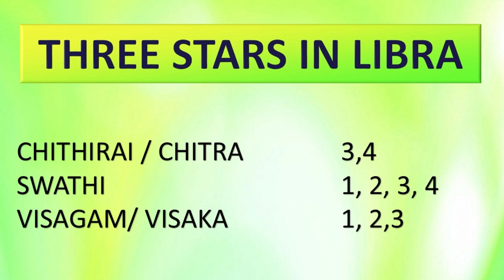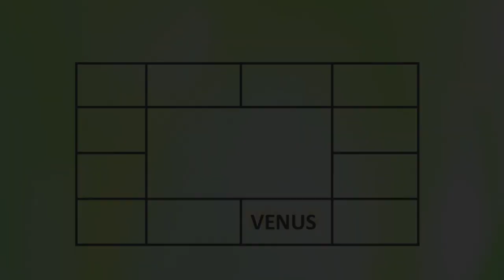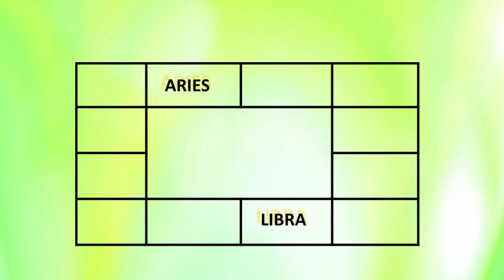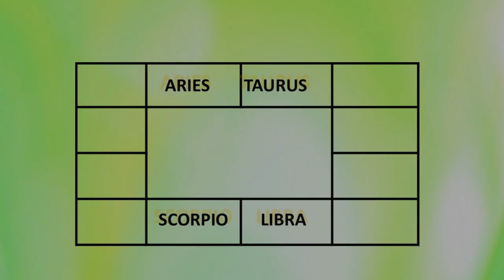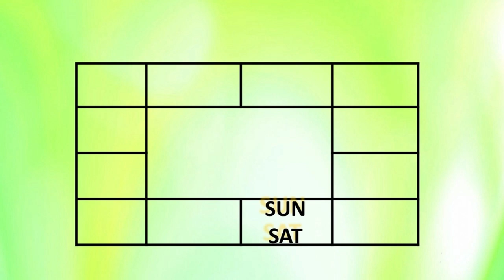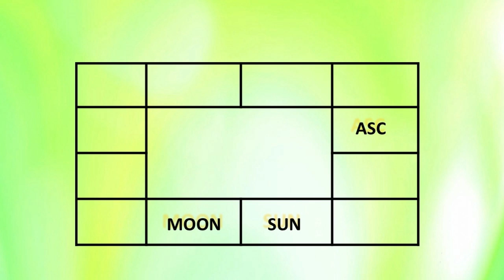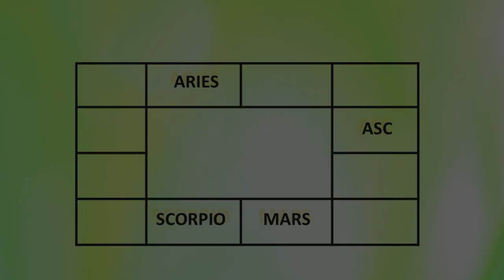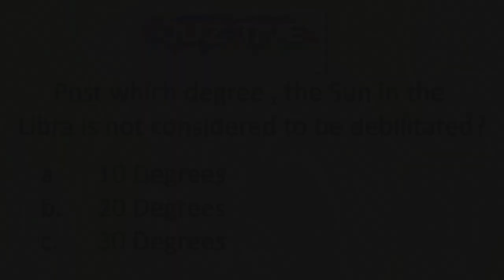1401 - LESSON 18 - Love Spouse Libra#astrologeradityaguruji#gurujienglishvideos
LESSON 18 -  Love Spouse Libra
This video explains the effects of Sun, Mars and Mercury in Libra and different conjunctions, Akshaya Tritiya, intricacies of Sun in the house of Libra etc.